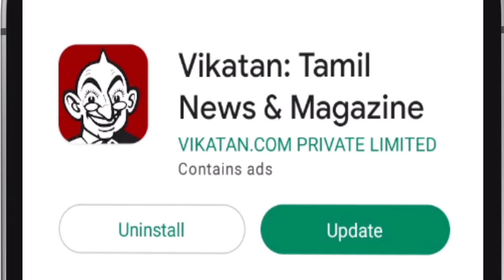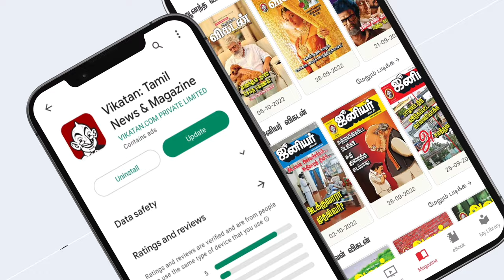Label Webseries Review | Vikatan Review | Arunraja Kamaraj | Jai | Mahendran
Research & Host: Srinivas Aravindh
Camera 01: Sathish Kumar
Editor : Shyam
Thumbnail Artist: Santhosh Charles
Channel Manager: Hari Babu
Asst Channel Head: Hassan Hafeezh. K.M